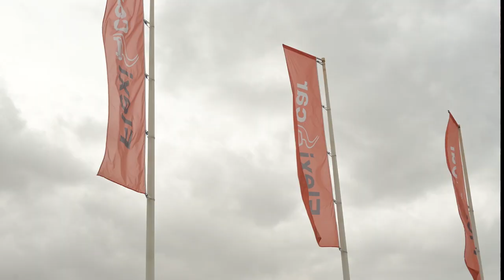🚘 COCHES CANARIAS, ¿buscando el mejor coche en CANARIAS? 🚘 COCHES CANARIAS | FLEXICAR ℹ️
🌐 Coches Canarias, mira todo el catálogo de coches en Canarias🌐

🚘 Las ventas de coches nuevos y de ocasión en Canarias pasan por su mejor momento ya que en 2022 aumentaron un 22,3% 🚘

✔️ Sin embargo, el mercado de coches de ocasión tuvo una caída respecto al año pasado, con un 4,7% menos de ventas ✔️

 🚘 En cuanto a las marcas de coches que más se venden en las Islas Canarias podemos destacar Volkswagen, seguido de Hyundai y finalmente SEAT 🚘

✔️ Uno de los coches más vendidos fue el Hyundai i20, un coche compacto ideal para poder moverse por la ciudad ✔️

🚘 Los coches eléctricos supusieron el 4,74% de la cuota de mercado en Canarias durante 2022  🚘

✔️ Para poder encontrar un coche en Canarias más barato, ven a Flexicar y descubre la gran cantidad de coches seminuevos en Canarias, coches de segunda mano en Canarias, coche de kilómetro 0 en Canarias y coches baratos en Canarias que tenemos actualmente disponibles. ✔️

—📌 ÍNDICE 📌—
00:00 Intro
00:14 Datos ventas de coches nuevos
00:21 Datos ventas de coches de ocasión
00:30 Marcas más vendidas
00:40 Éxitos de ventas: Hyundai i20
00:52 Ventas de coches eléctricos